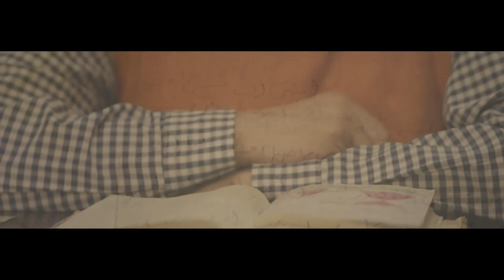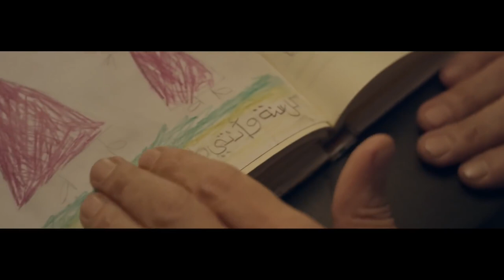كوميديا الزعيم لما دخل عليه ظابط الشرطة فى إيه حضرتك دا بوس بس